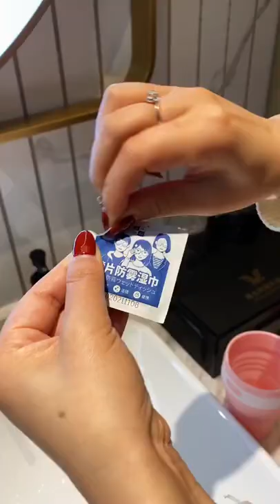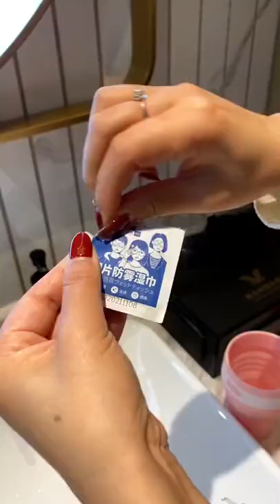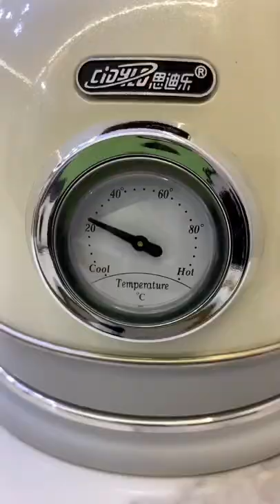【兔姐回家】 -揭秘女生住酒店带了些啥，这些一定要注意#沉浸式体验#日常vlog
-揭秘女生住酒店带了些啥，这些一定要注意#沉浸式体验#日常vlog
-女生住酒店，这些一定要注意#日常vlog#沉浸式体验
-女生住酒店最重要的就是卫生和安全了，这些一定要多注意#日常vlog#沉浸式体验
-揭秘女生住酒店，这些一定要多注意#日常vlog#沉浸式体验